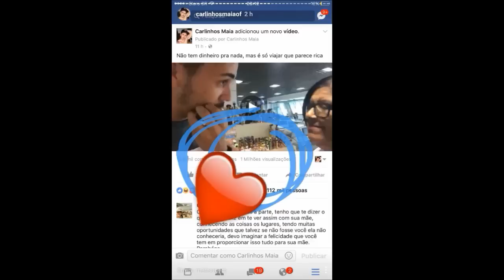Branca trai Carlinhos Maia